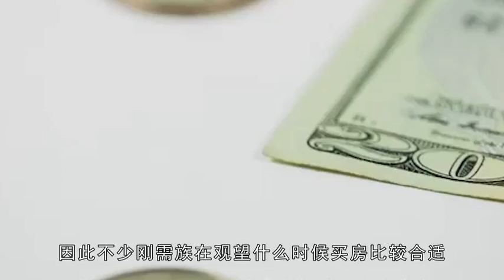多家房企“退出”房产！王健林用实际行动，只为“证明”马云预言